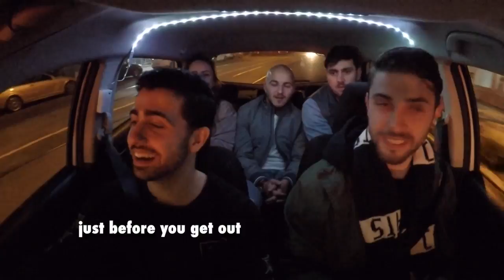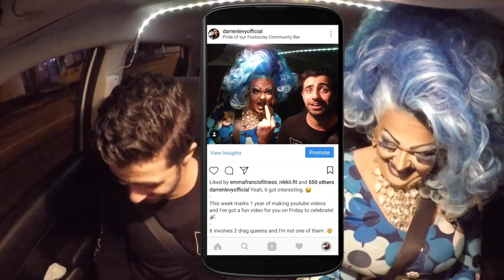UBER DRIVING CAN BE A REAL DRAG *1 year anniversary!* (Funny Uber Rides)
I picked up my first drag queens - they cracked me up a lot!